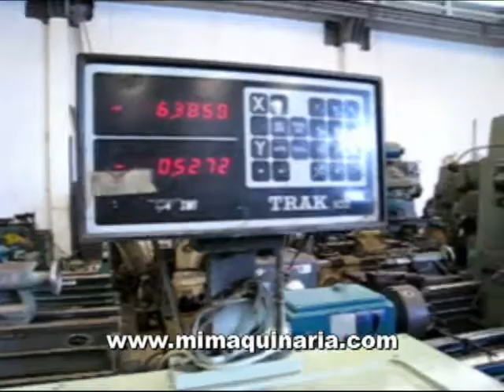trp-439 Torno paralelo universal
Voest (Austria) Torno paralelo universal, 20"/26" x 80", 15"/carro, 1 7/8" husillo, 18 Vel. (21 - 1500 RPM), roscas Std, copiador de conos, escalas digitales en 2 ejes, motor 7.5 Kw, s/n. 1037/2/2005 (trp-439)